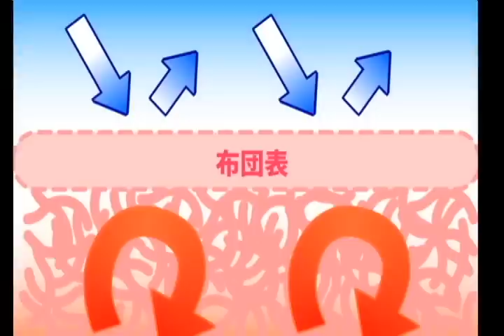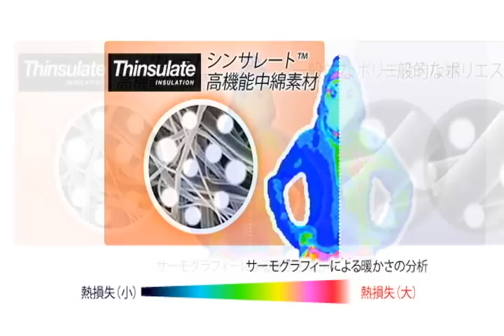シンサレート布団 3M アイリスオーヤマ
薄くても暖かい！シンサレート掛け布団です。
中材に使用されているThinsulate(TM)(シンサレート)は冬季オリンピックのユニフォームやヒマラヤ遠征隊の防寒着にも採用された新素材です。
薄くてもとても暖かく、ポリエステル綿よりも軽いので羽毛布団のようにお使いいただけます。
超極細の繊維の間に空気を含む事でより軽く、より暖かく快適です。
またシンサレートは、ほこりが出にくいのも特徴です。
身体に接する面はフリース生地になっています。（※ホワイトのみとなります。）
水洗い可能なので、いつでも清潔に保てます。

【シンサレートとは】
『シンサレート』高機能中綿素材は、羽毛の先とほぼ同じ太さ（平均直径2μm）のマイクロファイバーと 強度を保つためのポリエステルファイバーで構成された不織布です。
ダウンのもっとも細い毛羽先とほとんど同じ極細の繊維が複雑に入りこんだ構造で、表面積は従来のポリエステル綿の約20倍もあり、そこに多量の空気を含むことで優れた断熱性を実現しています。